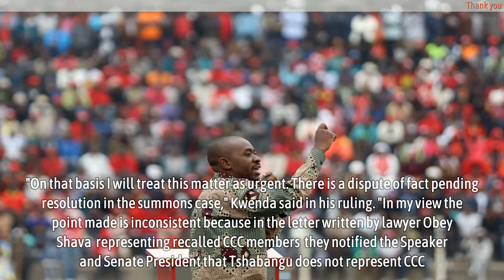Blow for Chamisa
Blow for Chamisa - THE Citizens Coalition for Change (CCC) suffered a heavy blow yesterday after the High Court dismissed the opposition party's application to stop by-elections scheduled for February 3.

The by-elections were triggered by the recall of CCC councillors, senators and Members of Parliament (MPs) by the party's self-imposed interim secretary-general, Sengezo Tshabangu, saying they had ceased to be members. Tshabangu said the recalled lawmakers should not contest on the CCC ticket.

*Source - newsday